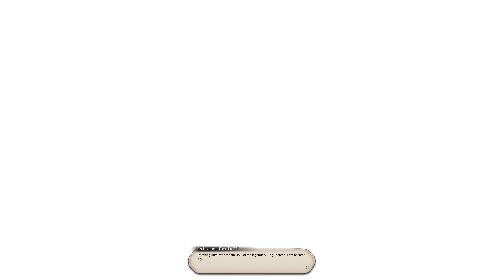Final Fantasy XIV: Online - Shadowbringers Gameplay Part 92 Heavensward - 4K 60FPS No commentary